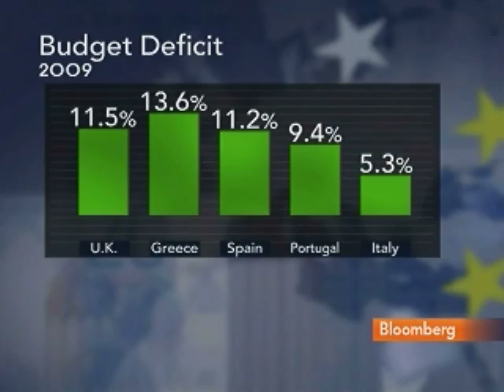Westpac's Rosborough Says G-20 May Agree on Bank Levy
June 24 (Bloomberg) -- Lauren Rosborough, a senior currency strategist at Westpac Banking Corp., talks about the prospects for international agreement on a bank levy at the Group of 20 meeting in Toronto this weekend.
     Rosborough speaks with Maryam Nemazee on Bloomberg Television's "Start Up."